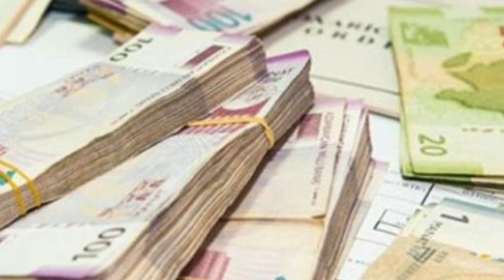Kreditlə bağlı bir sıra məsələlər parlamenitin müzakirəsinə çıxarıldı- ƏHALİNİN NƏZƏRİNƏ